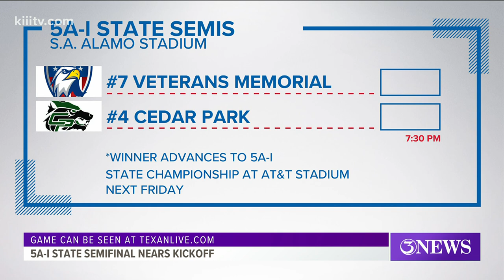Veterans Memorial takes on Leander Cedar Park in 5A-I State Semifinal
The 5A-I State Semifinal will be played Friday at 7:30 PM at San Antonio's Alamo Stadium.